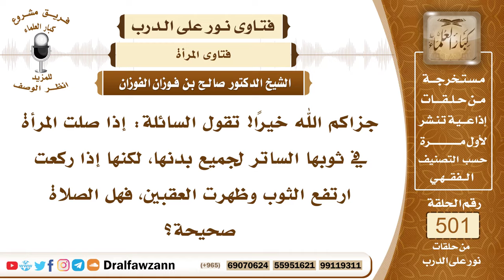7504- حكم صلاة المرأة إذا انكشف عقبها أثناء السجود - الشيخ صالح الفوزان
"7504- جزاكم الله خيرًا! تقول السائلة: إذا صلت المرأة في ثوبها الساتر لجميع بدنها، لكنها إذا ركعت ارتفع الثوب وظهرت العقبين، فهل الصلاة صحيحة؟
الجواب: الجواب: إذا لم تعلم بذلك فصلاتها صحيحة، أما إذا علمت وتركت شيئًا من بدنها مكشوفًا، فإنها تبطل صلاتها، إذا كان ذلك كثيرًا وتركته وعلمت به، فإنها تبطل صلاته؛ لأن ستر العورة من شروط الصلاة، والمرأة كلها عورة في الصلاة، إلا وجهها إذا لم يكن عندها رجال غير محارم.
السيرة الذاتية:
للاشتراك في قناة الشيخ صالح الفوزان

14_ الشيخ محمد أمين الشنقيطي
يتيوب

15_سماحة المفتي عبد العزيز آل الشيخ
 يوتيوب

رئيس الفريق
لمشروع كبار العلماء